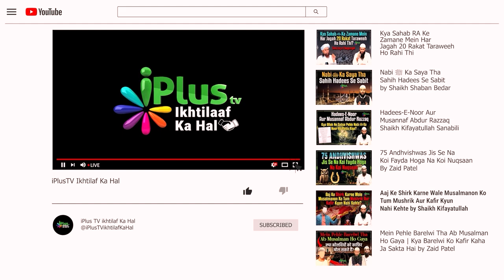Bid'at Ka Postmortem - Deen Allah Bana Chuka Hai Ab Nahi Banna Hai by Shaikh Kifayatullah Sanabili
Bid'at Ka Postmortem - Deen Allah Bana Chuka Hai Ab Nahi Banna Hai by Shaikh Kifayatullah Sanabili iPlus TV ikhtilaf Ka Hal

UPI : donateilm@icici